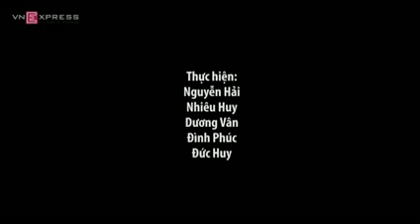Ngọc Trinh "Tôi muốn có con nhưng anh ấy im lặng"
Sau một năm thành công trong công việc kinh doanh và nghệ thuật, Ngọc Trinh (26 t) rơi nước mắt trải lòng về những trăn trở trong cuộc tình 8 năm.